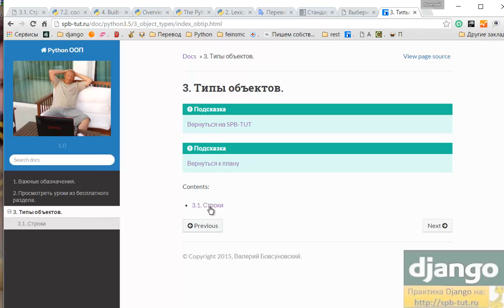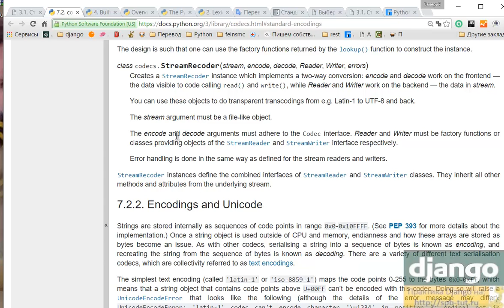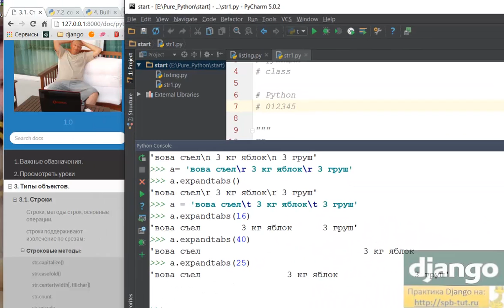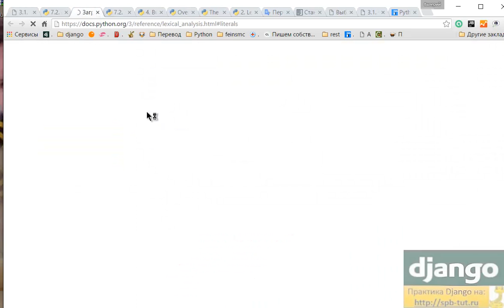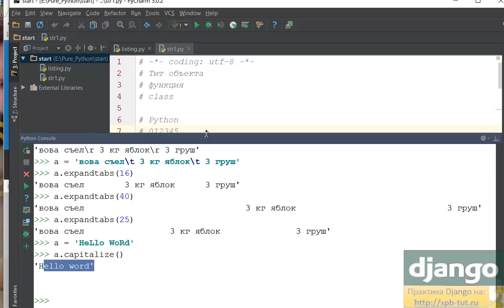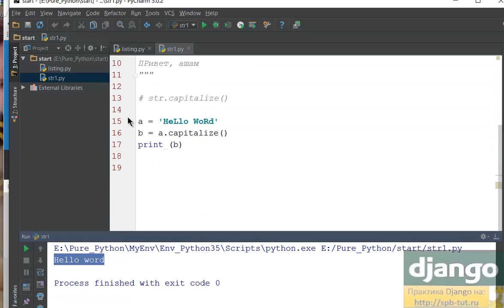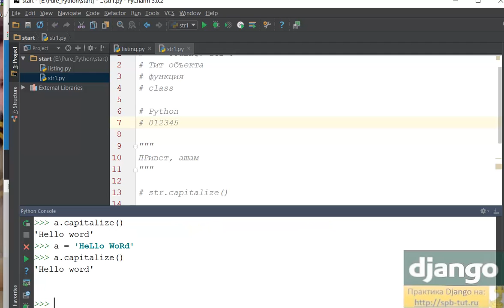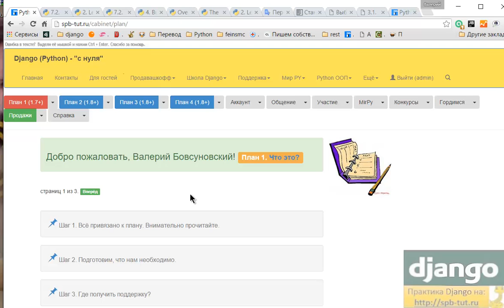Методы строк в Python. Как работать?